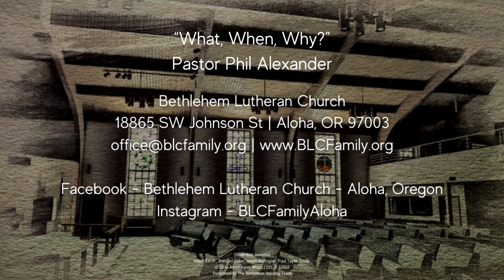Sermon - November 17, 2024 - "What, When, Why?"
Guest preacher Pastor Phil Alexander gives his sermon at the 8:30am worship service at Bethlehem.